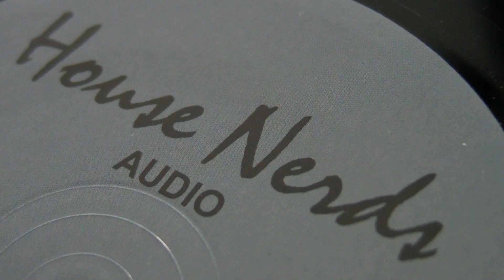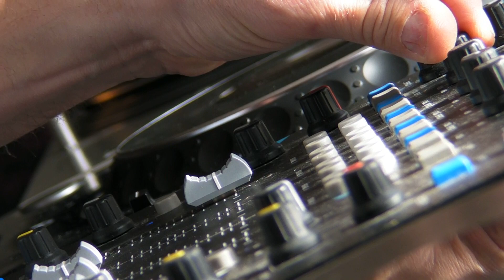Deep House : Sek - House Nerds